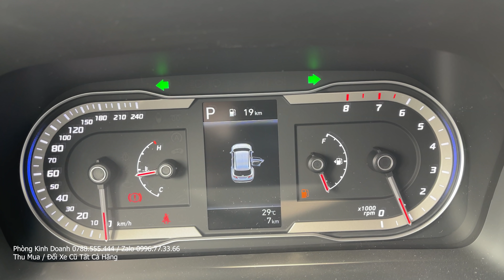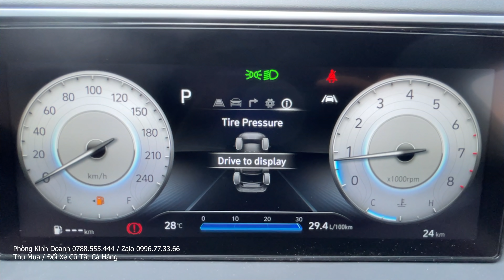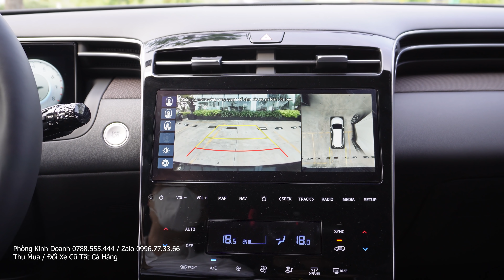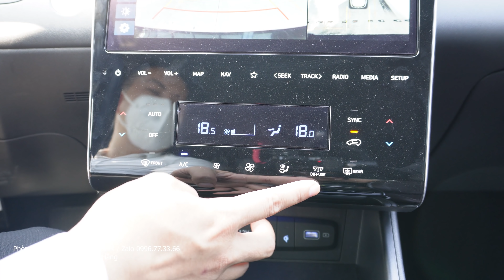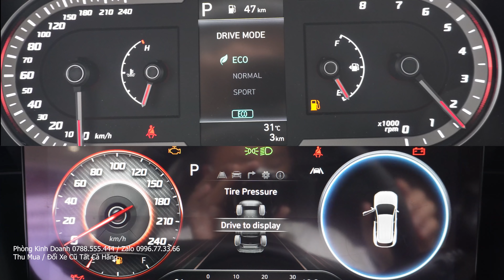4 Phiên Bản Hyundai Tucson 2022 Khác Nhau Những Điểm Nào, Giá Lăn Bánh Tucson 2022 Bao Nhiêu?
4 Phiên Bản Hyundai Tucson 2022 Khác Nhau Những Điểm Nào, Giá Lăn Bánh Tucson 2022 Bao Nhiêu?

- Mua Trả Góp 0%, Cập Nhật Khuyến Mãi & Bảng Giá Xe Hyundai Ô tô Mới Nhất 11/2021
- Tăng Bảo Hành Xe Hyundai Từ 3 Năm Lên 5 Năm
- Thủ Tục Mua Trả Góp Xe Hyundai Lăn Bánh Với Số Tiền Trả Trước Thấp Nhất.
- Thu Mua Xe Cũ Đã Qua Sử Dụng Giá Cao

Giá Bán Lẻ Khẩu Trang N95 và Y Tế Như Sau:
Khẩu Trang N95 Người Lớn Giá Bán 200.000/hộp 20 Cái

Khẩu Trang Y Tế Giá Bán 35.000/hộp 50 Cái

Khẩu Trang N95 bé Giá Bán 1600.000/hộp 20 Cái

Khẩu Trang N95 Huỳnh Gia Được Tiệt Trùng Như Thế Nào? Giá Bán & Mua Khẩu Trang N95 Huỳnh Gia Ở Đâu
Khẩu Trang Y Tế Huỳnh Gia 4 Lớp Chất Lượng Như Thế Nào? Giá Bán & Mua Khẩu Trang Huỳnh Gia Ở Đâu
Khẩu Trang Thời Trang,Trong Suốt Đeo Đep Nhưng Có An Toàn, Mua Khẩu Trang N95 Huỳnh Gia Tại Lazada
Khẩu Trang Quốc Dân Ngon Bổ Giá Rẻ: Khẩu Trang Y Tế Huỳnh Gia 4 Lớp Chuẩn Lọc 0.3um Của N95
Siêu Sale 11.11 Tại Lazada, Mua Khẩu Trang N95 Huỳnh Gia Giá 164.000/Hôp 20 Cái Chỉ Duy Nhất 1 Ngày
Kiểm Tra Chất Lượng Khẩu Trang N95 Huỳnh Gia Cho Bé Có Như Khẩu Trang N95 Người Lớn Không?

0:00 Khuyến Mãi 20/10
2:00 Khuyến Mãi Hyundai i10 2021
3:00 Khuyến Mãi Hyundai Kona 2021
4:03 Khuyến Mãi Hyundai Accent 2021
5:00 Khuyến Mãi Hyundai Tucson 2021
6:36 Khuyến Mãi Hyundai Santafe 2021

© Bản quyền thuộc về Khanh Honda Oto 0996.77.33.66, Việt Nam